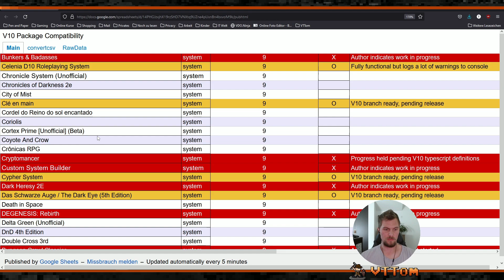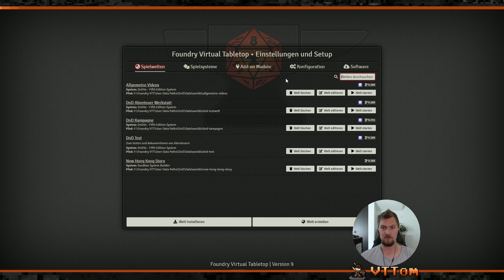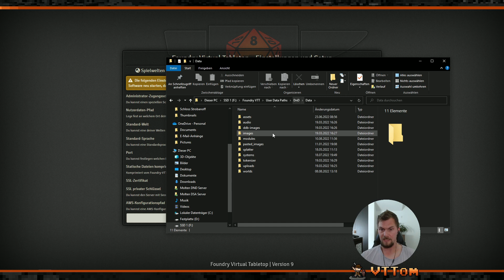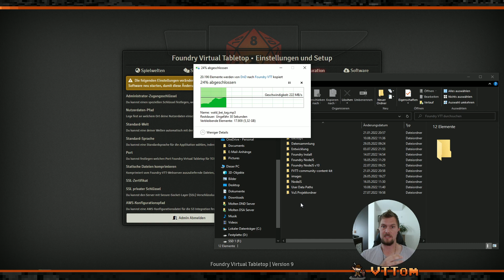Vorbereitung auf Foundry Version 10 - Foundry VTT [Toms Tutorial]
In diesem Video zeige ich euch, wie ihr euch auf die Foundry Version 10 vorbereiten könnt. Dabei verwende ich das Modul: Module Compatibility Checker.

Wollt ihr mich und meine Arbeit unterstützen, könnt ihr mir sehr gerne eine Kaffee spendieren:

Timestamps (danke an Nellkir):
00:00 Intro/Einleitung
00:22 Was es zu beachten gibt
01:14 Modul: Module Compatibility Checker
04:45 backup
06:23 Feedback?
06:54 Ende